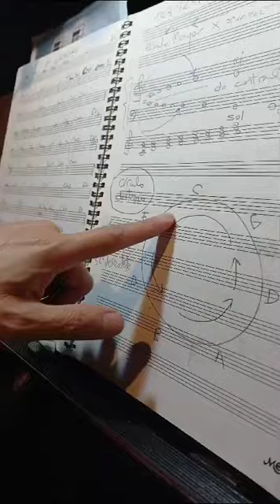IMPROVISANDO I - MARCELO PEREA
Improvisando con acordes básicos y el círculo diatónico
'gracias, alumno Juan Antonio Taro!